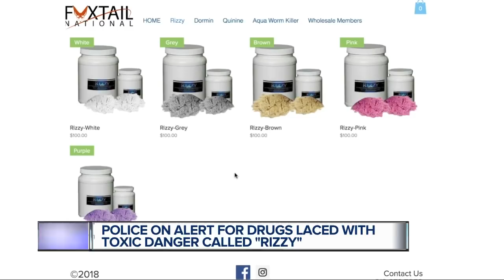Additive in heroin known as 'Rizzy' could eat away flesh, police warn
A heroin arrest in Ohio is prompting law enforcement to spread the word about a potentially gruesome new additive in heroin called ‘Rizzy.’  Police in Ohio arrested a 25-year-old man for heroin. The man had peeling skin and what looked like rotten flesh on his arms.  He told officers he shot up with heroin laced with ‘Rizzy’.